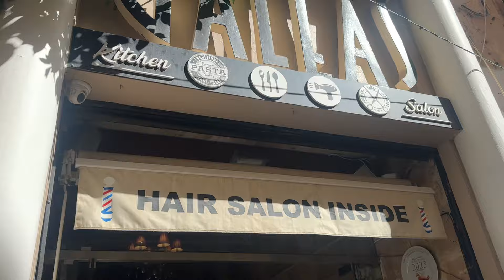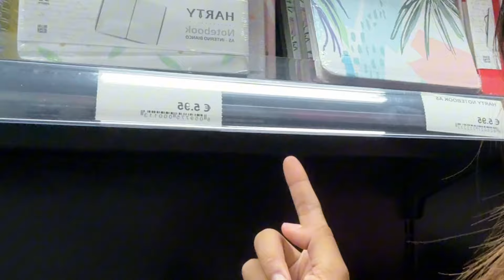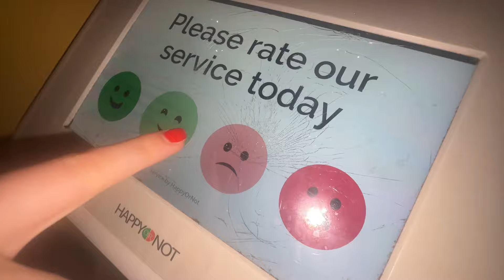let me take you on a date (say yes)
taking you on a summer date!! or spend a summer day with me either description works whatevs- this vlog’s a lil boring but i promise the next one up is gonna be cooler (😉😉)